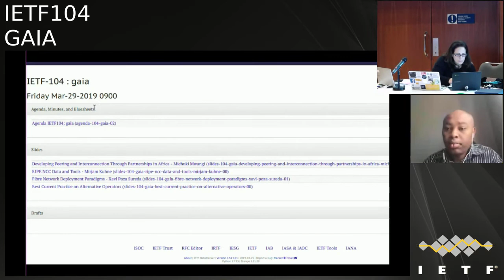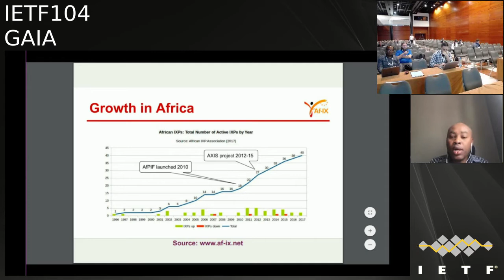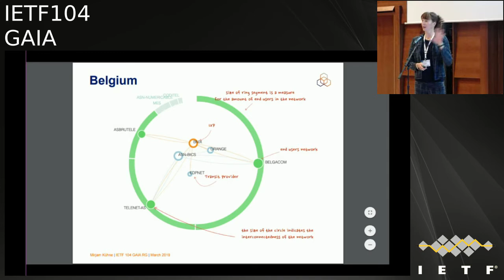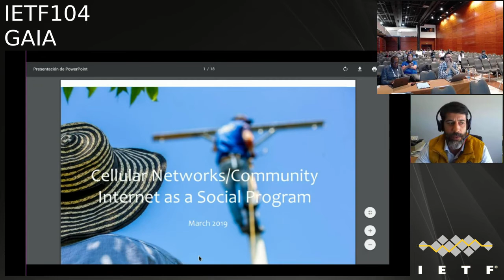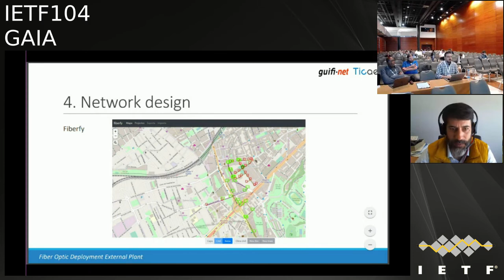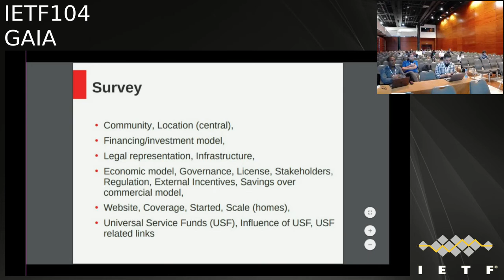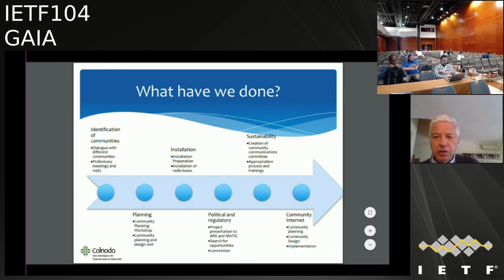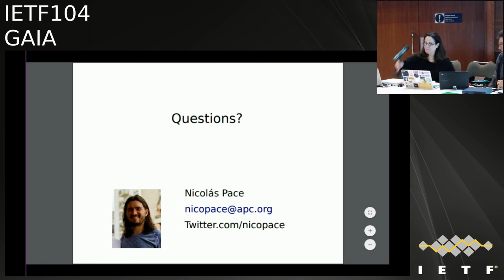IETF104-GAIA-20190329-0900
GAIA  meeting session at IETF104
2019/03/29 0900